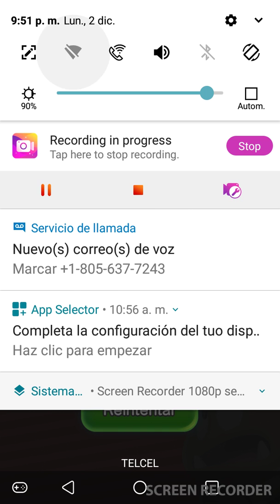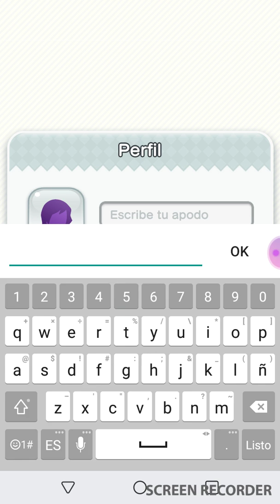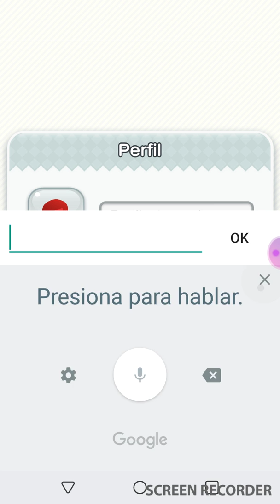2 de diciembre de 2019